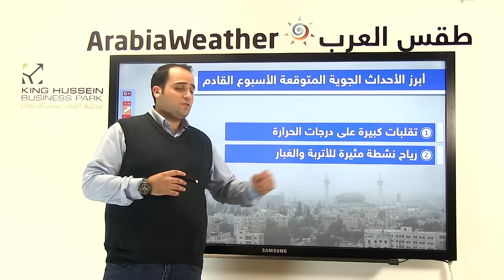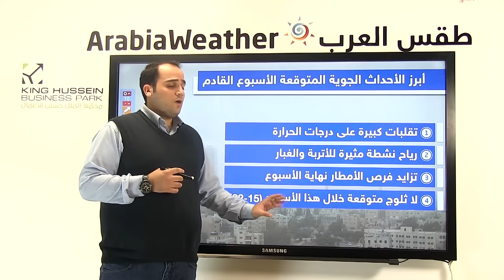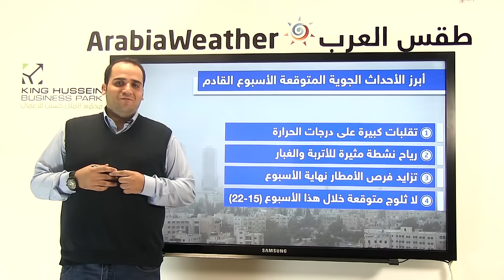الأردن: حالة الطقس المتوقعة خلال الأسبوع القادم 15-22 يناير